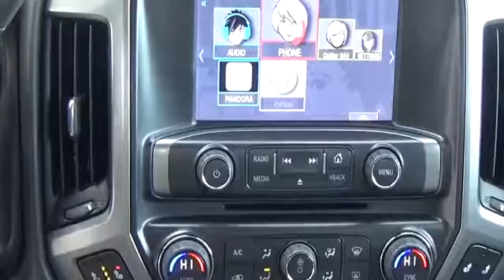2014 Chevrolet Silverado 1500 Loveland CO 110574Q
Loveland Ford
999 E Eisenhower Blvd